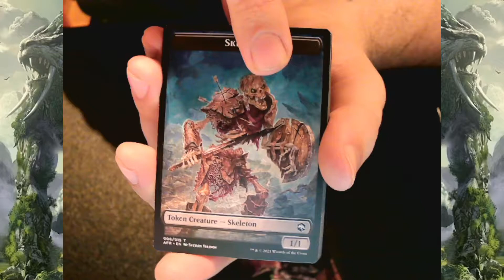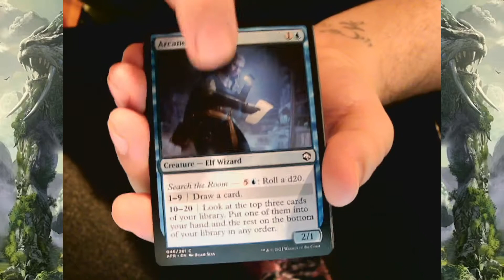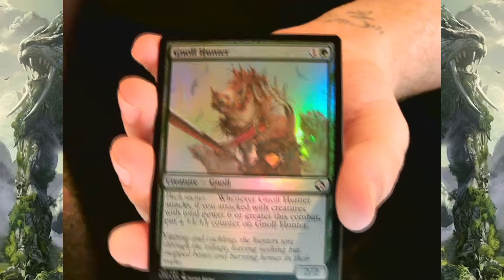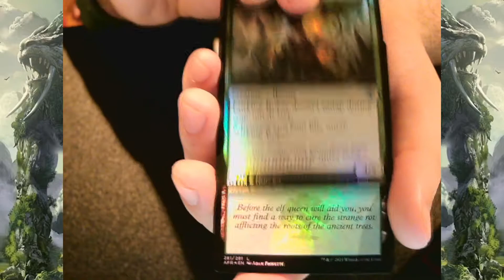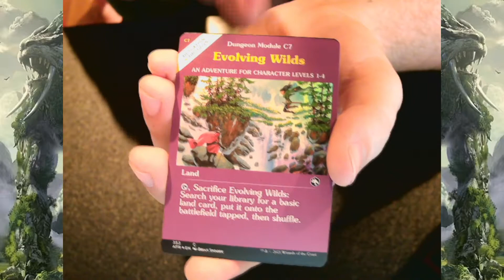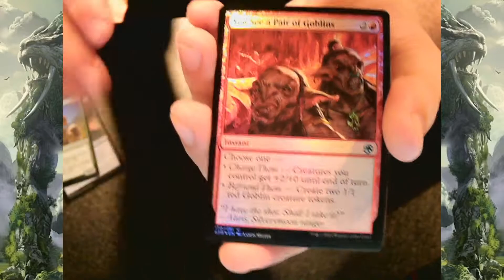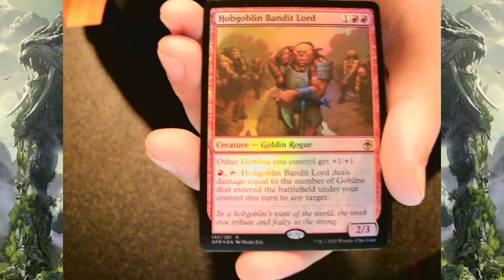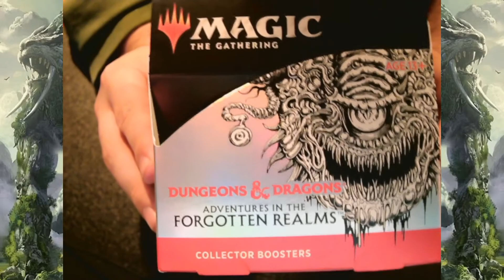Magic and D&D Crossover Card Opening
These cards look sooooooo good.